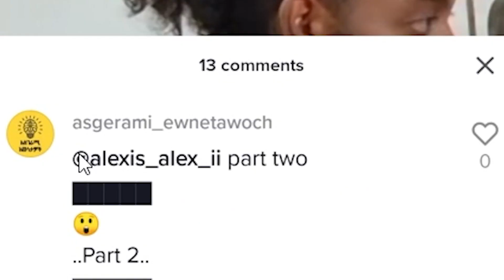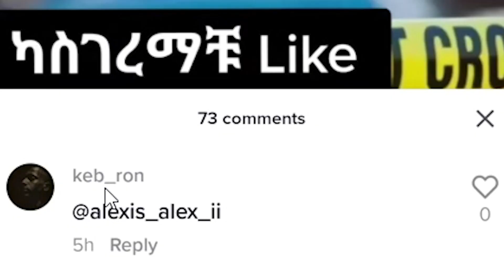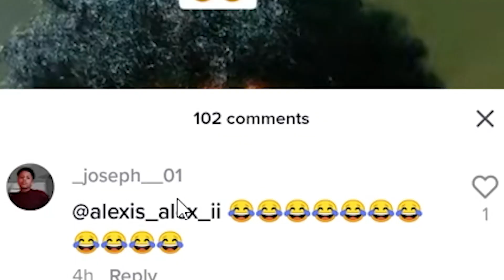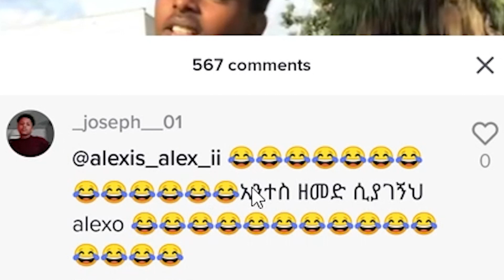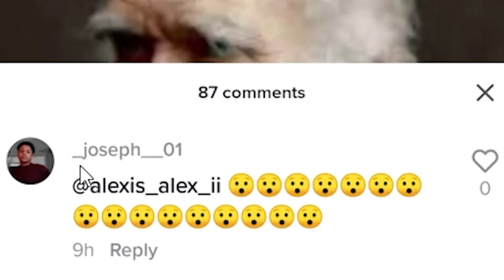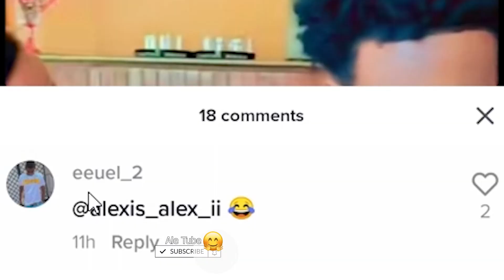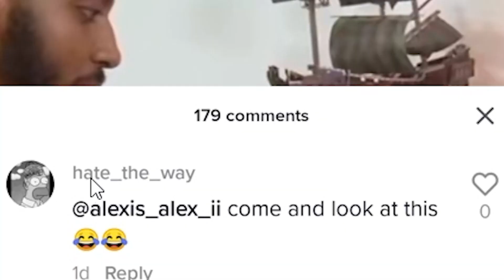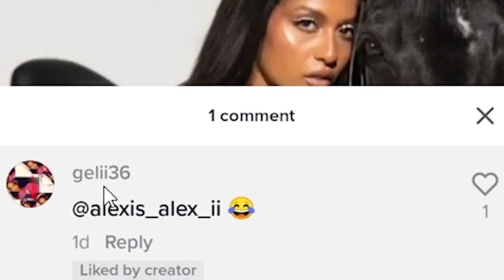🛑ሄርመን ልዑል እና ያሬድ ነጉ አነጋጋሪ ቪዲዮ ፣ ድንቅ ልጆች አዲሱ እንግዳ |ale tube | Seifu on EBS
ሰሞኑን አነጋጋሪ የሆነው ሄርመን ልዑል እና ያሬድ ነጉ አነጋጋሪ ቪዲዮ ፣ ድንቅ ልጆች አዲሱ እንግዳ እንዲሁም ሌሎች አዝናኝ ቪዲዮዎች በሚገርም አቀራረብ

Ethiopia | Ale Tube | Ale Tube Extra | Ale Tube | Ale YouTube | Alex Brown | Ale YouTube | Alexis Alex | Alex Tube |